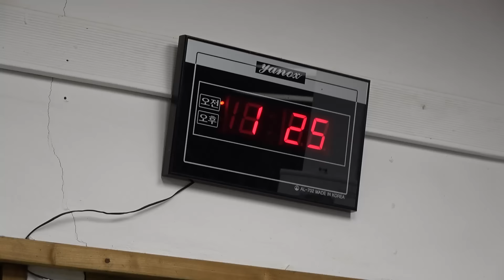[현장경찰:Rhapsody ] THE 평택 EP.1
📌당신이 몰랐던 현장 경찰의 진짜 이야기 '현장경찰 : Rhapsody'

주인공은 마지막에 등장하는 법😶
시작부터 다이내믹한 사건사고가
일어나는 우리나라 1인당 출동 횟수 1위 평택지구대🚓

과연 평택의 밤은 무사히 흘러갈 수 있을 것인가!

🚓 국민을 위해 일하는 현장경찰을 위해 따듯한 댓글을 달아주세요. 큰 힘이 됩니다! 🫡

[수정] 3:20초 송치 → 인치
* 편집 과정에서 오탈자 수정을 놓쳤습니다. 조금 더 신경 쓰겠습니다.